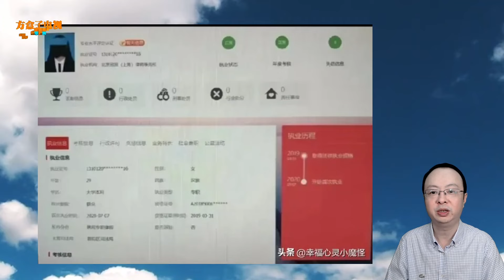女律师自曝给上司当小三？ 上海律协回应：正在了解相关情况